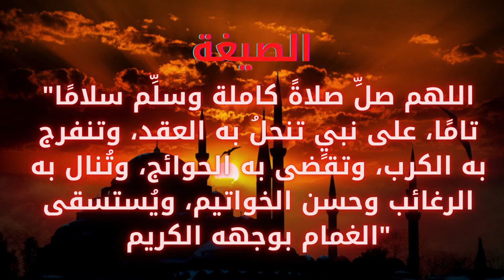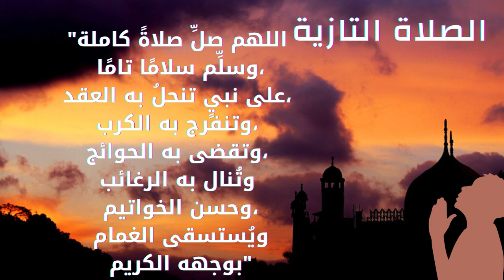دعاء مستجاب بإذن الله - الدعاء الناري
صيغة الصلاة النارية:
"اللهم صلِّ صلاةً كاملة وسلِّم سلامًا تامًا، على نبيٍ تنحلُ به العقد، وتنفرج به الكرب، وتقضى به الحوائج، وتُنال به الرغائب وحسن الخواتيم، ويُستسقى الغمام بوجهه الكريم"

اسماء الصلاة النارية:
- الصلاة النارية
- الصلاة التفريجية
- الصلاة التازية

تزيد هموم الحياة بالإنسان ويلجأ إلى الله بالدعاء والرجاء بُغية تفريج الهموم والكروب أو يلجأ إلى صلاة الحاجة أو الاستغفار أو الدعاء أو الصلاة عن النبى صلى الله عليه وسلم، ويكثر البحث على أدعية التحصين والشفاء والزواج وتفريج الهم والكرب وتوجد إحدى صيغ الصلاة على النبى عرضتها قناة دار الإفتاء وهى التى يُطلق عليها اسم الصلاة النارية أو التفريجية أو التازية والتى يُقال أن لها تأثير سريع تفريج الهموم عندما تُردد بعدد 4444 مرة

روابط مهمة
رابط صيغة وشروط الصلاة النارية (التفريجية) التى إذا دعوت بها استجاب دعائك 100% بإذن الله | قرضا حسنا
رابط عجائب الصلاة النارية .. رددها بهذا العدد لتحقيق أمانيك